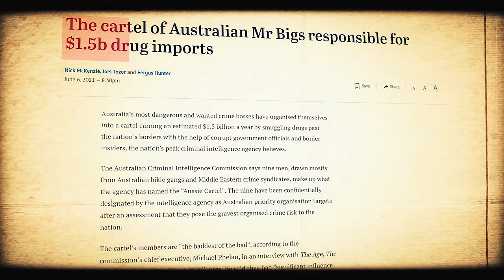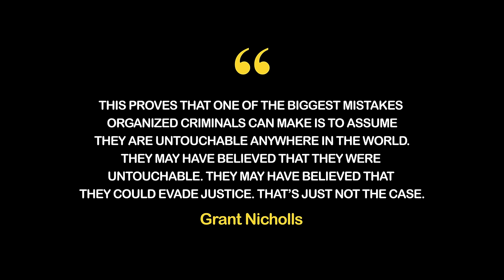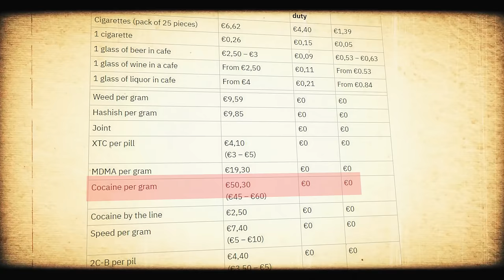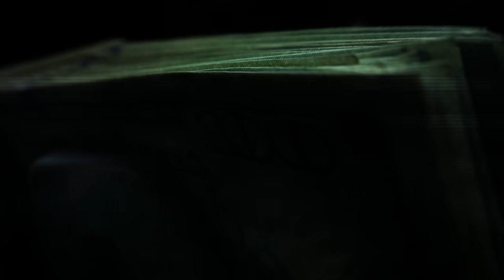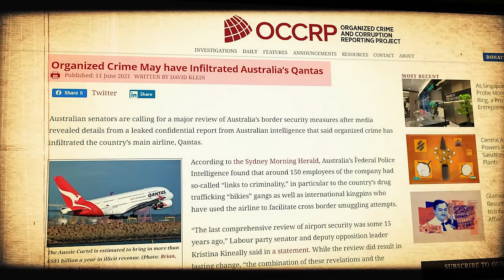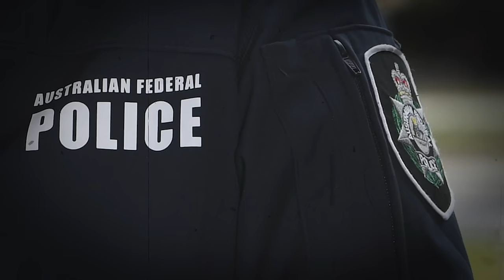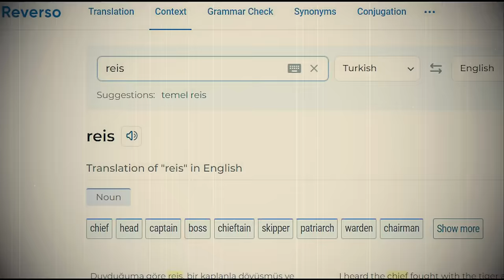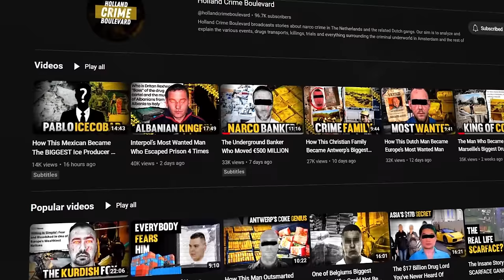Turkish Police Drive In A Ferrari Because Of This Druglord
Hakan Ayik, Australia's notorious kingpin, faced a swift arrest in Istanbul on November 2, 2023, concluding Operation Cage's collaborative efforts. Turkish authorities repurposed Ayik's seized luxury vehicles into police cars, stirring both approval and criticism. Questions about Ayik's extradition and Turkey's role in harboring criminals linger, highlighting broader global concerns about addressing safe havens for high-profile offenders.

Do you have a suggestion for a new video or something that you want to see on the channel?
I want to create content that you would like to see, so all suggestions are welcome!